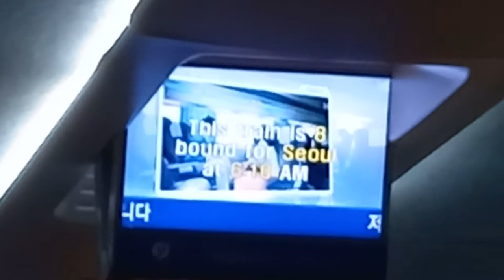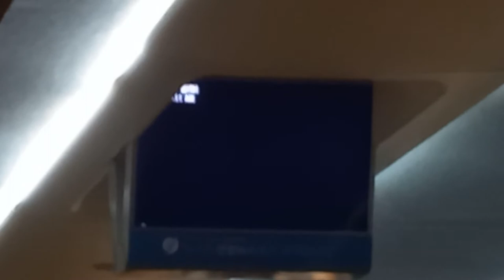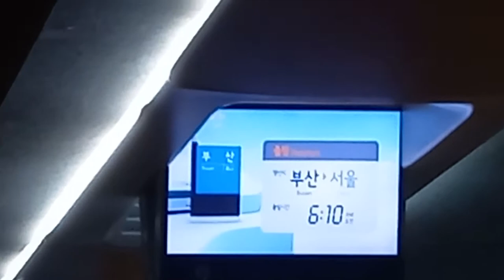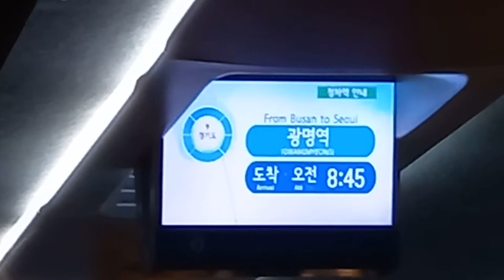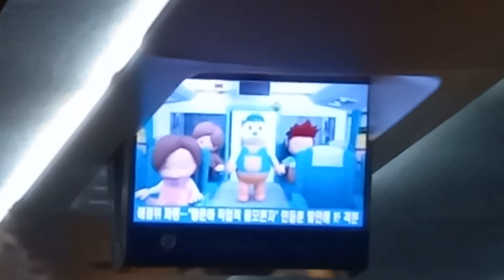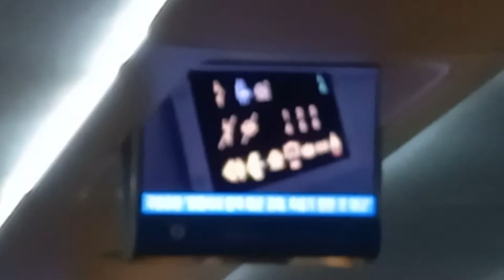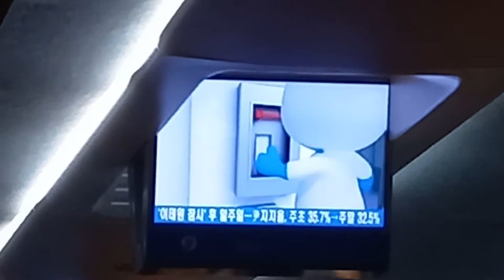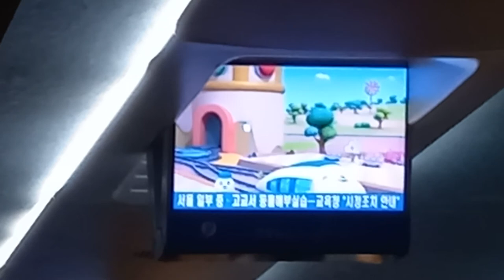KTX 부산발 서울행 8열차 부산-금정터널 주행영상 정차역 안내 비상시 행동요령, LCD(경부선 상행편)(5)